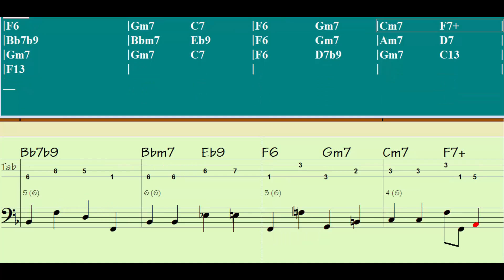Au Privave - Backing Track (NO BASS)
Hayata geçirmek istediğim çalışmaların görünür olması ve daha cesurca içerikler üretmek için bana ve ekibime (Selin Yalçın, Uğurcan Çakar) zaman ve daha fazla olanak sağlamış olursunuz. Güzel bir yorum da en motive edici destektir. Müzikle ve sağlıcakla kalın.

Özellikle bas gitaristler için ve bütün caz çalmak isteyenlerin bilmesi gereken en önemli parçalardan biri. Parça istekleriniz varsa elimden geldiğince paylaşmak isterim.